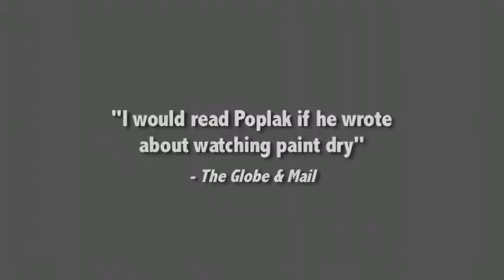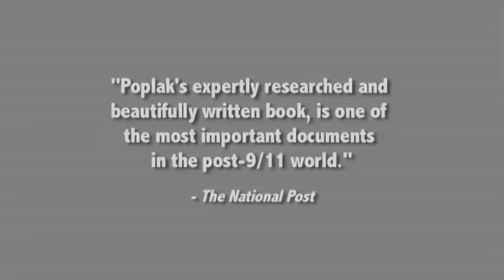Richard Poplak - The Sheikh's Batmobile Trailer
Author Richard Poplak talks about the conception and creation of his book The Sheikh's Batmobile: In Pursuit of American Pop Culture in the Muslim World.